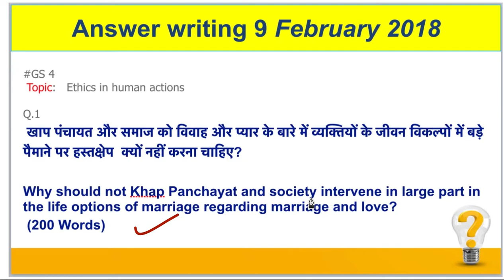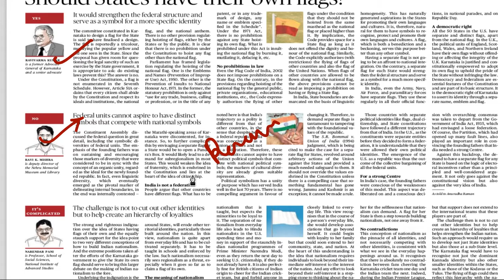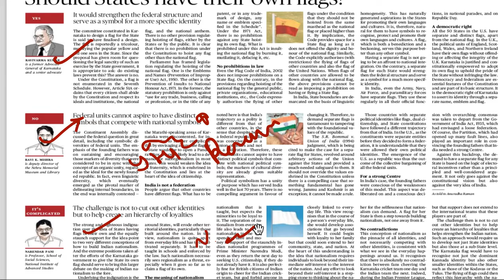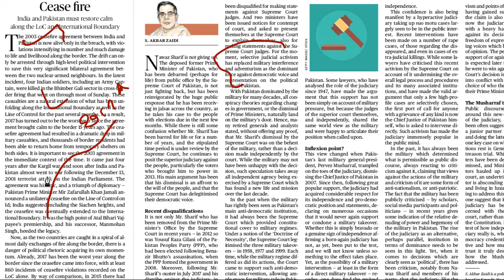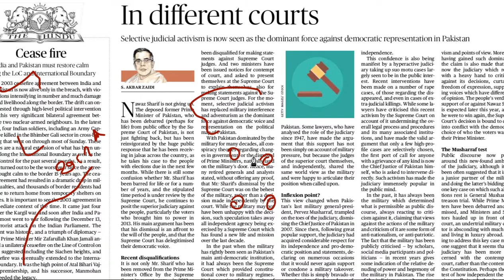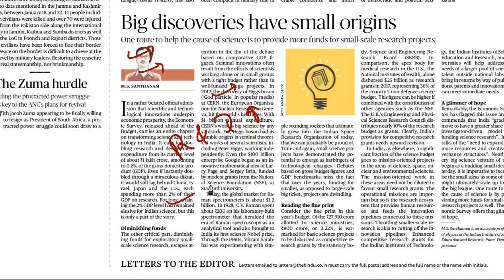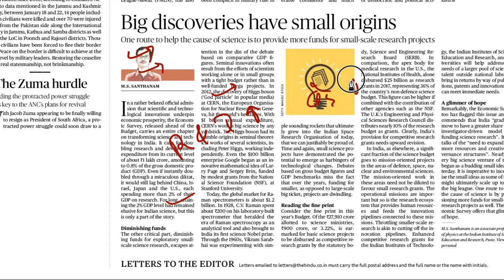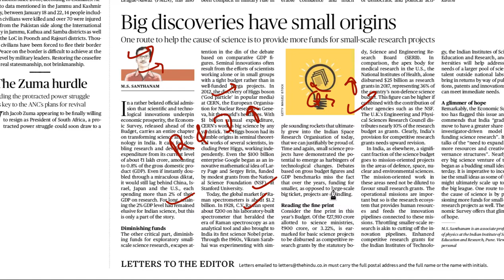9 February 2018, हिन्दी Hindu Discussion, खाप पंचायत,Cease Fire violations, Research, Septarate Flag